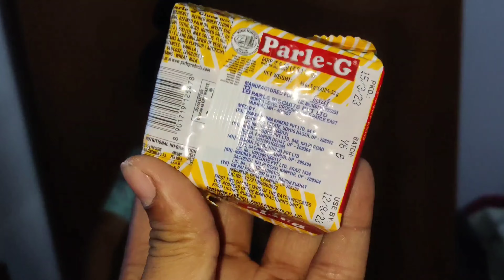𝗣𝗵𝗶𝗿 𝗦𝗲 𝗜𝘁𝗻𝗮 𝗗𝗮𝗻𝗴𝗲𝗿𝗼𝘂𝘀 चोट 😱 | 𝗖𝗵𝗶𝗸𝘂 𝗩𝗹𝗼𝗴𝘀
🎦  𝗖𝗵𝗶𝗸𝘂 𝗩𝗹𝗼𝗴𝘀

𝗖𝗵𝗶𝗸𝘂 𝗩𝗹𝗼𝗴𝘀